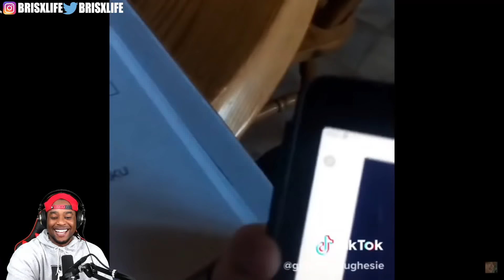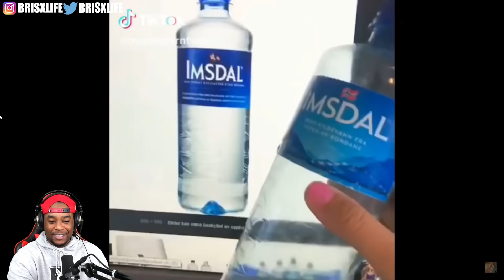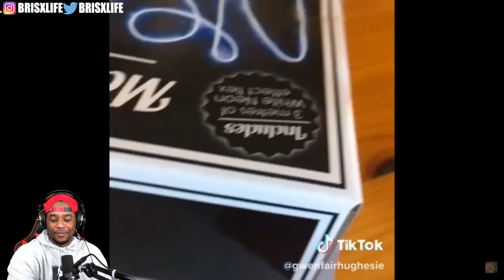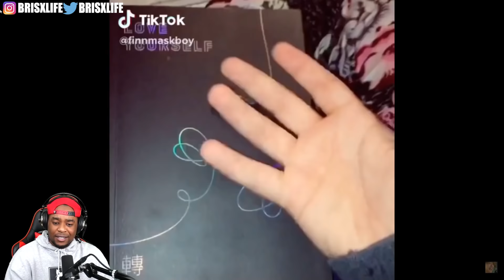Basically ARMY's TikTok! | BTS MEME REVIEW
Check out my reaction to Basically ARMY's TikTok! | BTS MEME REVIEW